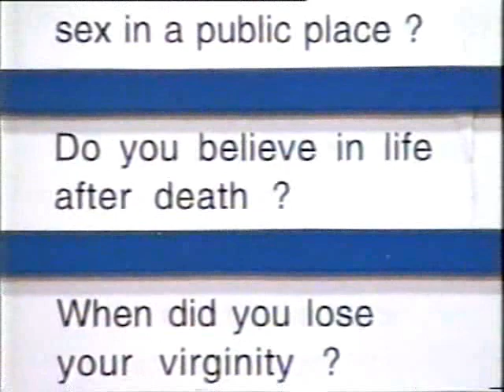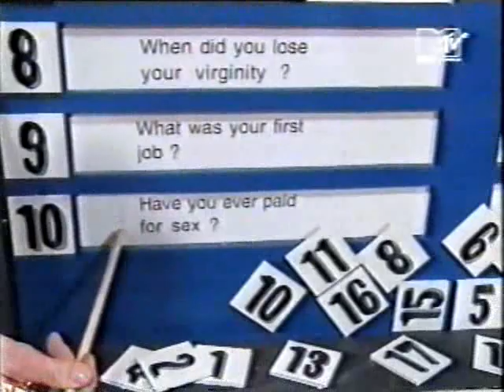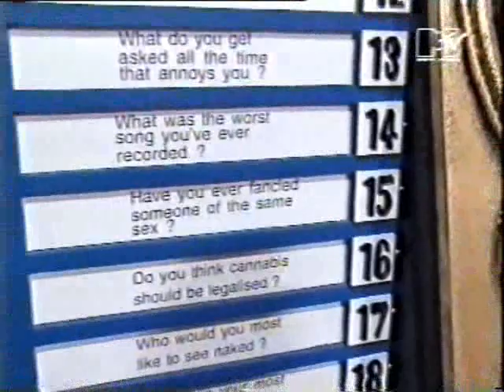Brett Anderson at Most Wanted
Brett Anderson playing Wall Of Death at Ray Cokes show in 1994.